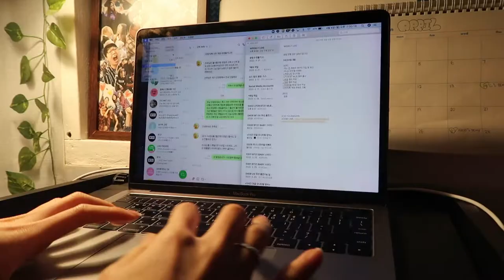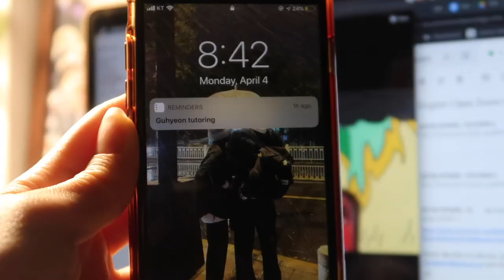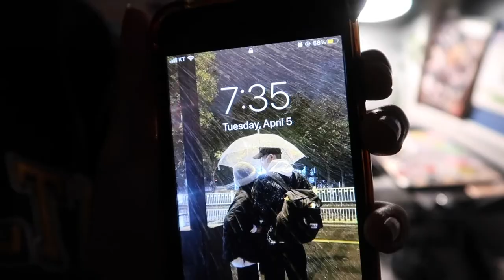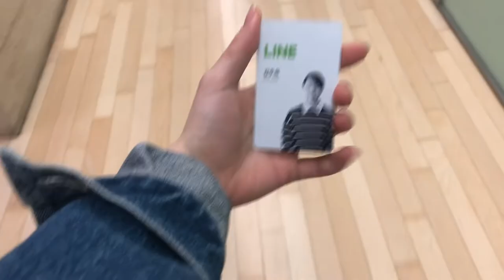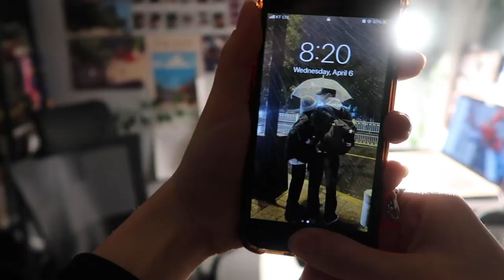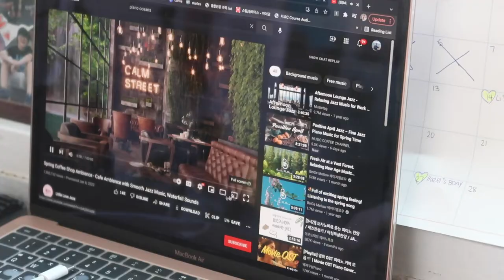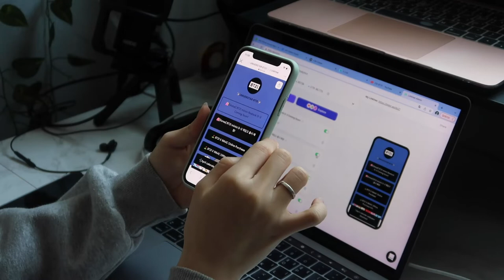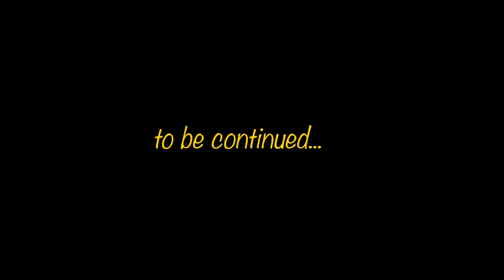life of a digital marketing intern 👩🏻‍💻🔥 | a vlog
Hello Tomatoes, it's been awhile:) I've been working at LINE FRIENDS for more than 2 months now and still have more than half way to go. I've learned so much about life and social skills in a span of 2 months than in 4 years since I moved to Korea. Can't believe I'm actually saying this but I really do miss going to school and being a student LOL Time is going by so fast and so slow at the same time ever since I started this internship...it's an uncanny feeling but regardless, hope you enjoy watching a snippet of my misery/blessing!